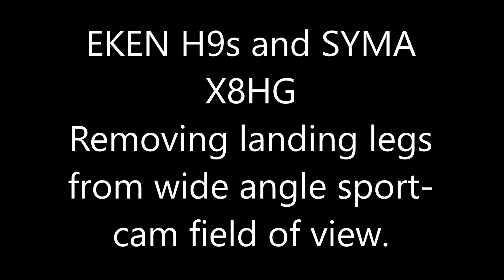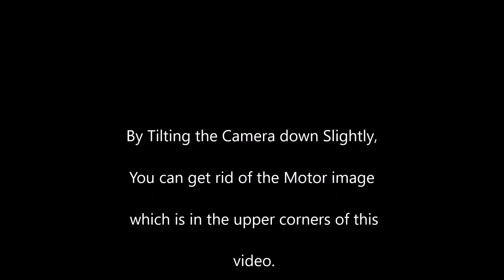EKEN sport camera, removing drone legs from wide angle video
EKEN H9s sport camera on SYMA X8HG drone. 170 degree wide angle shows front landing legs. How to get rid of them in the video.